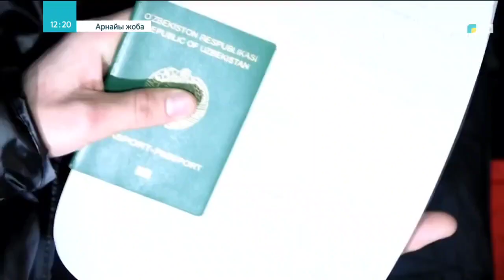Елдегі блокбекеттер қалай жұмыс істеді?